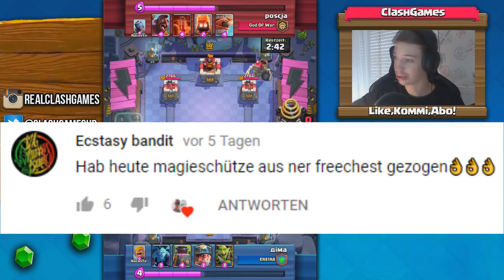Thanos in Clash Royale.. 😱😍 Komet schlägt ein! ☄️ (Update Ideen!)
►Joo, in diesem Video stelle ich ein paar Update Ideen vor. Wie geil wäre es bitte wenn der Marvel Bösewicht Thanos, der ebenfalls in Fortnite gefeatured wird auch in Clash Royale verfügbar wäre? Genau dies habe ich probiert umzusetzen. Vielleicht schlägt ja der Fortnite Komet auch in CR ein..😂

 are above.